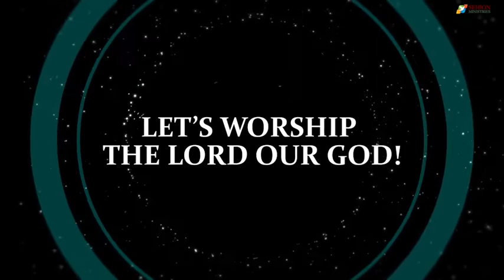Second Saturday Catholic Bible Convention, November 2022, Birmingham, UK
November 2022 convention .